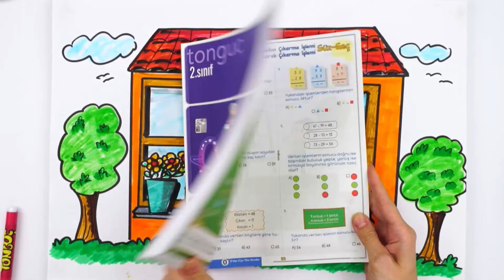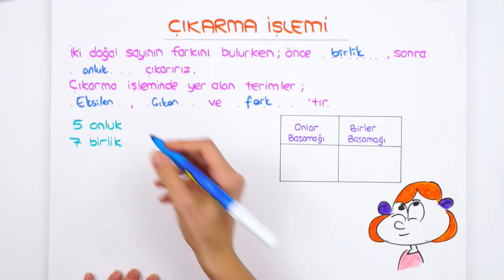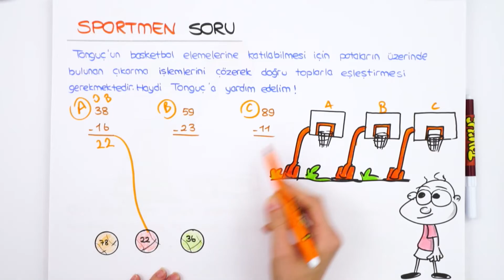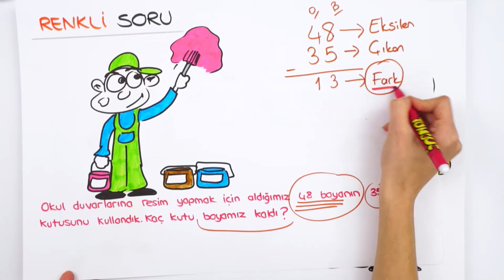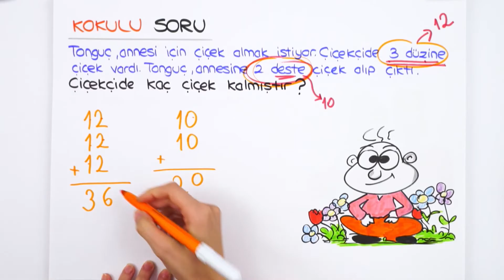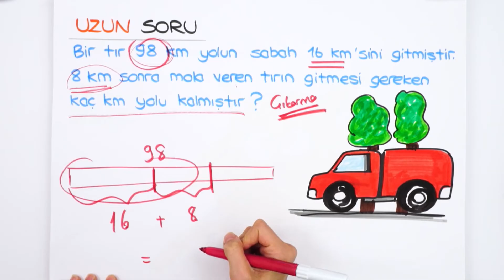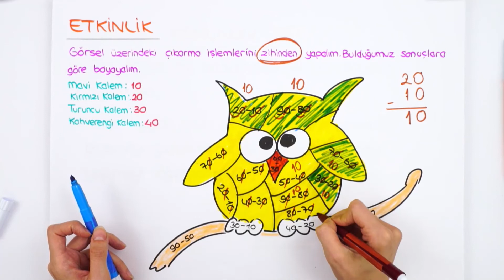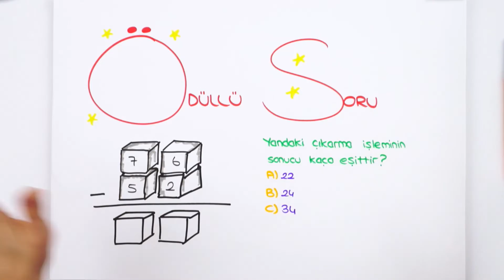2. Sınıf Onluk Bozmadan Çıkarma İşlemi ve Zihinden Çıkarma İşlemi | Birlikte Öğrenelim #2022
Yepyeni bir dönemde daha seninleyiz! Sene boyunca; canlı yayınlar, konu anlatımları ve soru çözüm videolarıyla, Tonguç yanında! Bugünkü dersimiz Matematik 'in önemli konularından " Onluk Bozmadan Çıkarma İşlemi ve Zihinden Çıkarma İşlemi". Hazırsan başlıyoruz! 😎